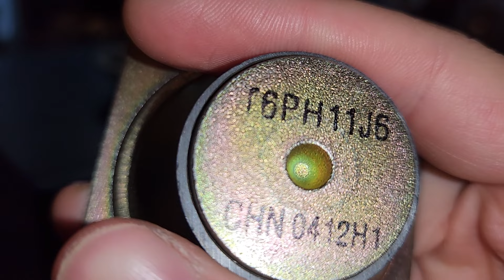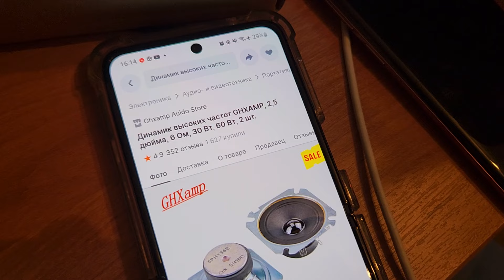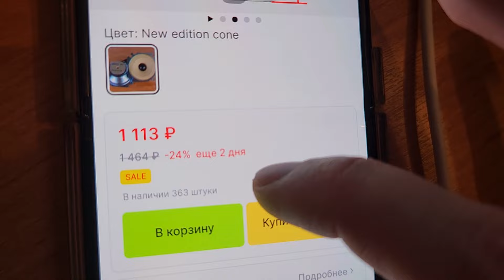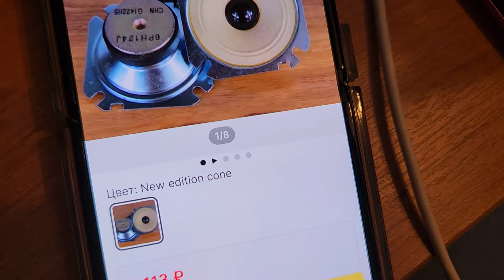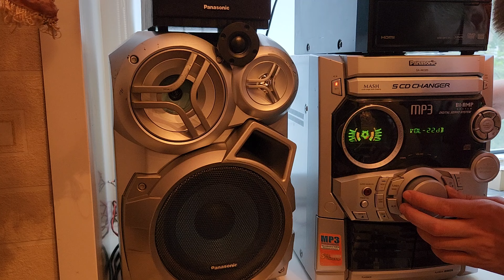На что можно заменить повреждённые ВЧ динамики, в музыкальном центре Panasonic Technics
Нетипичная, дешёвая и качественная замена вч, на муз центрах панасоник
ЗАБЫЛ СКАЗАТЬ
сопротивление и родных и новых одинаковое, по 6 ом